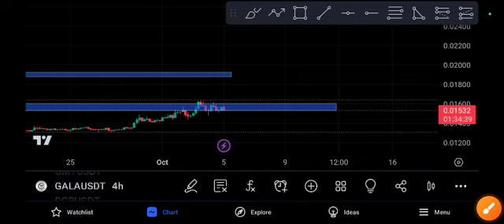Gala Bullish or bearish price prediction